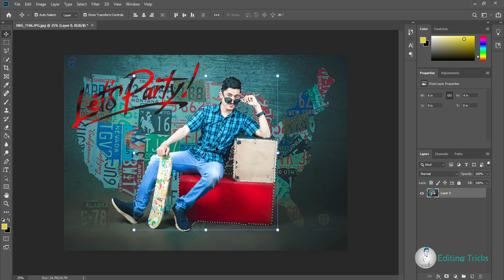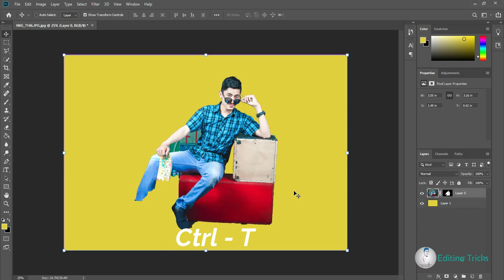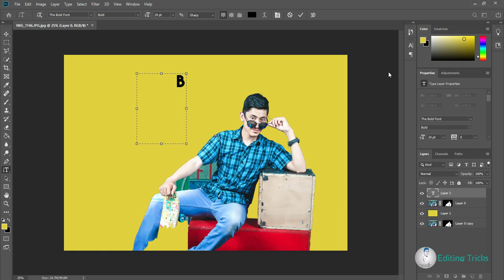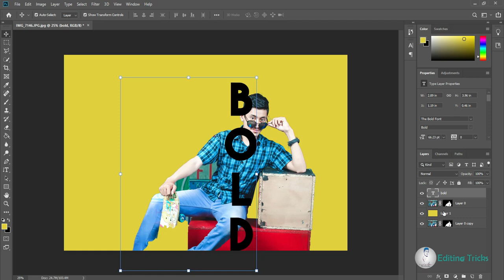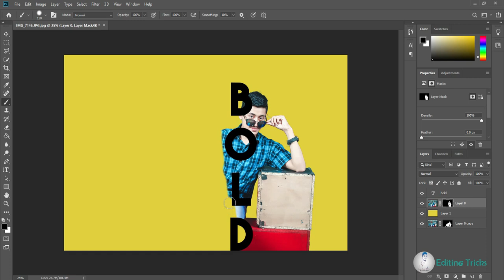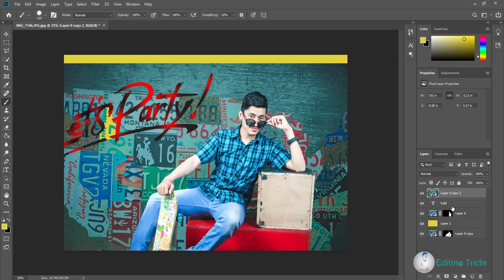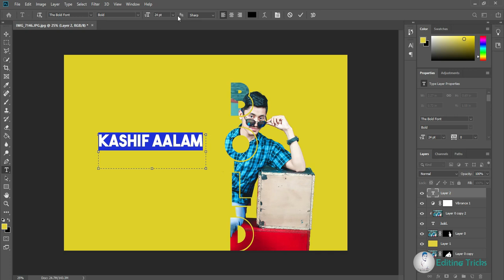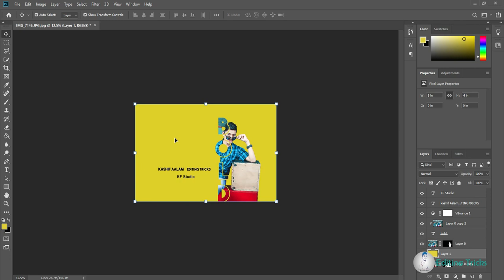Text Masking Effect Photoshop cc Hindi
In this photoshop text effect tutorial ( or you can also call it typography tutorial ), I will show you how to create text masking effect.